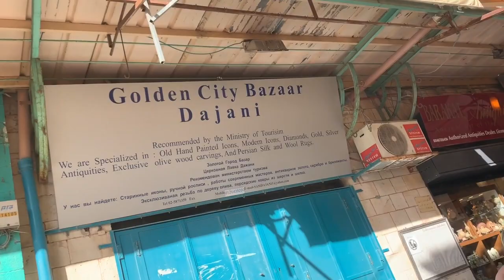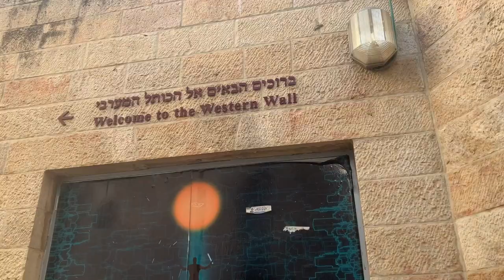Jerusalem Day Trip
We spent the day eating our way through Jerusalem. It is such an amazing city with such an amazing history! I had so much fun exploring.